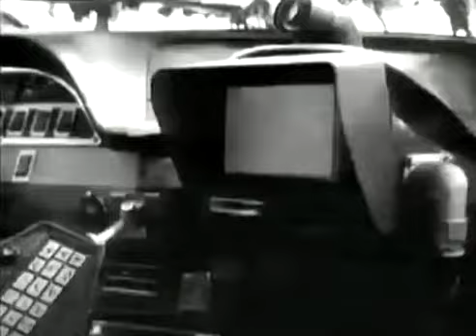Iggy Pop - Beside You - 1993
" I been hungry way down in my heart
waiting for a reason
I been hungry like a lot of guys
I want to be beside you
lonely people pass me in the street
beside you
grey is turning to blue
you wake up loye in me
beside you
everything is new
you wake up love in me
I been hungry way down where it hurts
I wanna be beside you
beside you
grey is turnin to blue
beside you
everything is new
what a world
I really need you girl

Musiciens :

Iggy Pop : guitare, chant
Eric Schermerhorn : guitare
Malcolm Burn : guitare, claviers, harmonica
Hal Cragin : basse
Larry Mullen : batterie, percussions
Lisa Germano : chœurs